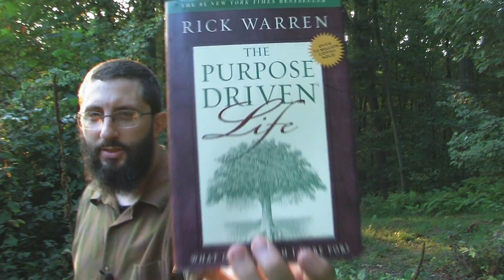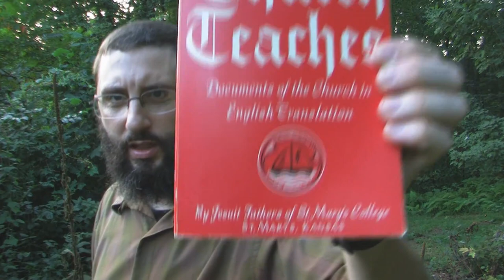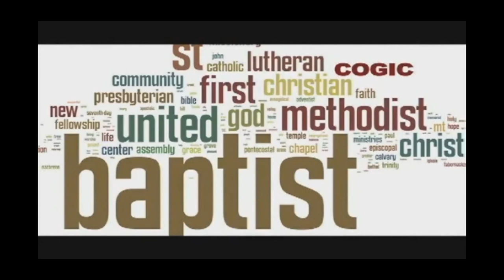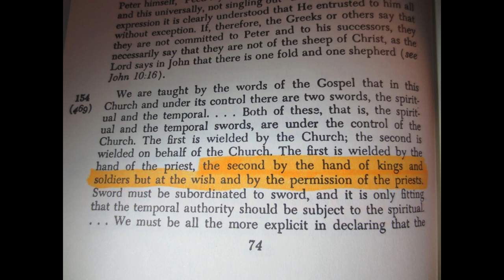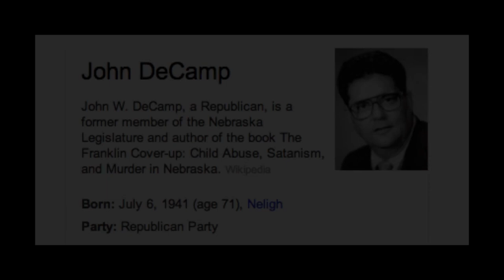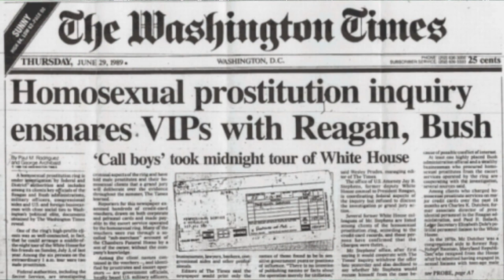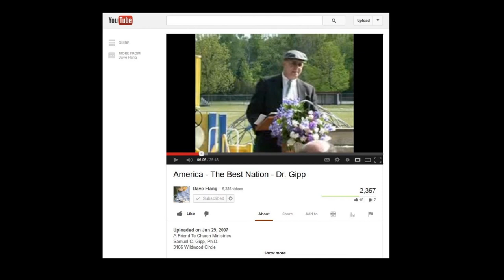Are Baptist Practices From The Bible Or The Catholic Catechism Part 3